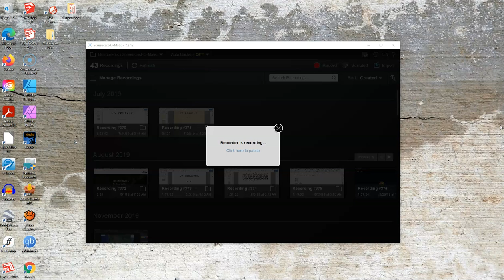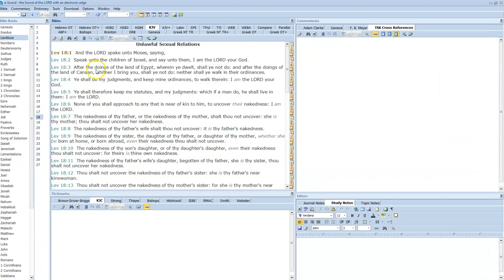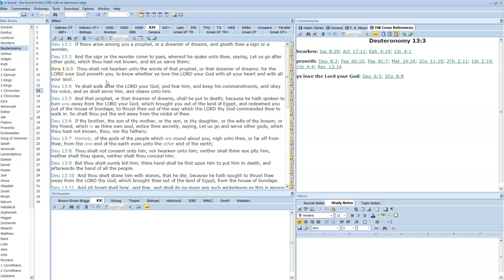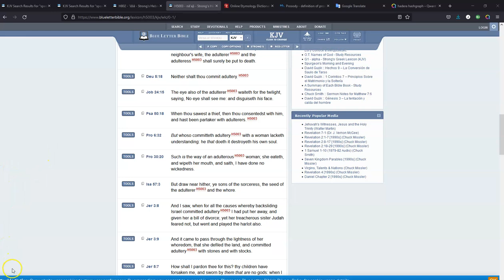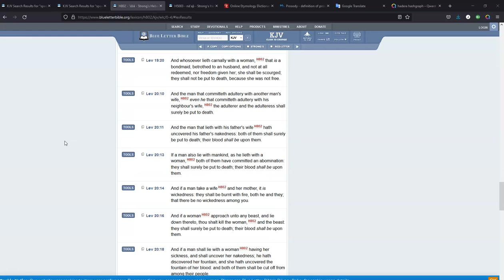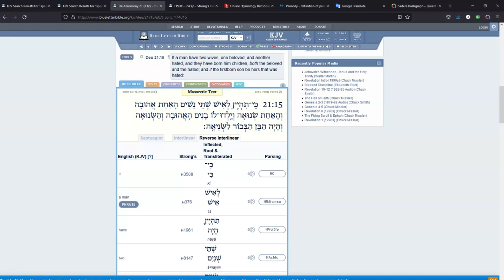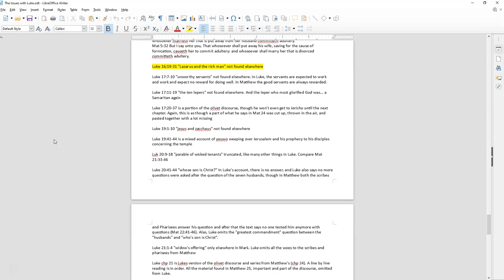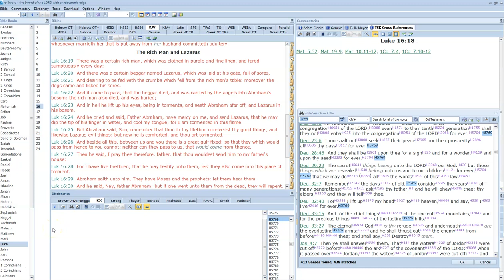Let's Consider... "Luke" (part 9)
"All this over one verse?!?!" The implications of Luke 16:18